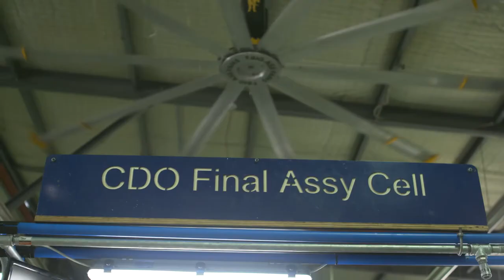Chamberlain Group - The future is bright